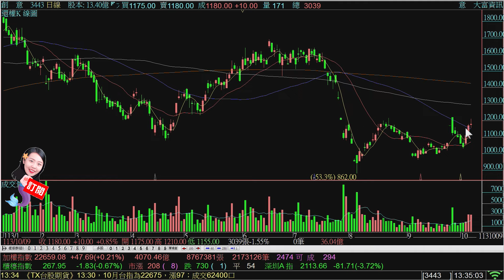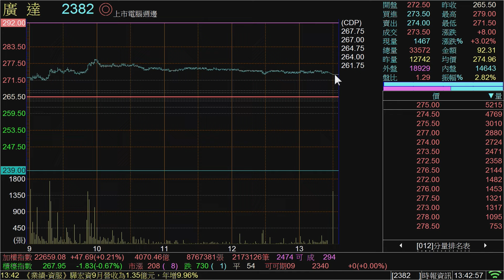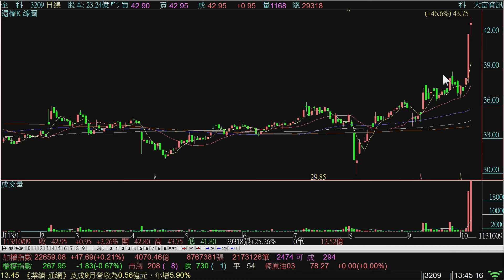理周TV-20241009盤後-林鍾翔 飆股急先鋒／創意連三漲 威盛 華星光再賺 上詮 聯鈞 台積電 愛普 智原 晶心科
官方LINE@：@moneyweekly